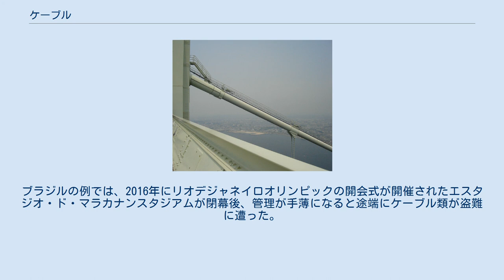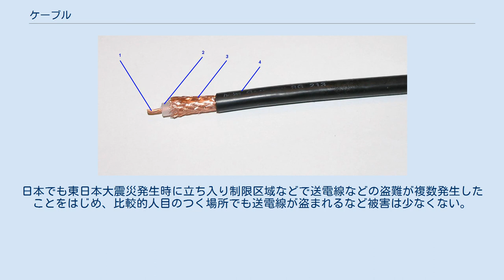ケーブル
吊橋のケーブル 電力ケーブルの例 同軸ケーブル ケーブル (cable) は、ロープ、絶縁体と保護被覆で覆われた電線、および光ファイバーの総称である。
鉄線や鋼線を使ったものは鉄索（てっさく）・鋼索（こうさく）とも呼ぶ。
 同じ太さの1本の金属棒に比べ、柔軟で曲げることができる。
 針金やピアノ線をより合わせたものを使い、吊橋、クレーン、ウインチ、ケーブルカー、索道などに用いられる。
 また、必ずしも一般的な区分ではないが、航空機等のいわゆるフライ・バイ・ワイヤにおける「ワイヤ」が電線のことを指すのに対し、機械的に直接動きを伝えるためのものを「ケーブル」と呼ぶ（分野にもよるが、たとえば自転車などで「ワイヤ」と呼ばれているものは、この呼び分けでは「ケーブル」になる）。
 送電用のケーブルの電気伝導体には、電気伝導性の高い銅やアルミニウム合金を使う。
機器内部などを除き、送電用の電線（送電線）は銅線を寄りあわせたケーブルである（VVFケーブルなど、機器外部に使われる電線でも銅単線のものがある）。
 通信用のケーブルには銅線や光ファイバーを使う。
有線電気通信設備令（有線電気通信法）において通信用ケーブルとは、光ファイバー並びに光ファイバー以外の絶縁物及び保護物で被覆されている電線である。
 海底ケーブルやケーブルテレビに利用される。
 送電、通信ケーブル類は、再生利用が可能で比較的高価格で取引されている銅線が使われている場合が多いため盗難に遭いやすい。
ブラジルの例では、2016年にリオデジャネイロオリンピックの開会式が開催されたエスタジオ・ド・マラカナンスタジアムが閉幕後、管理が手薄になると途端にケーブル類が盗難に遭った。
日本でも東日本大震災発生時に立ち入り制限区域などで送電線などの盗難が複数発生したことをはじめ、比較的人目のつく場所でも送電線が盗まれるなど被害は少なくない。